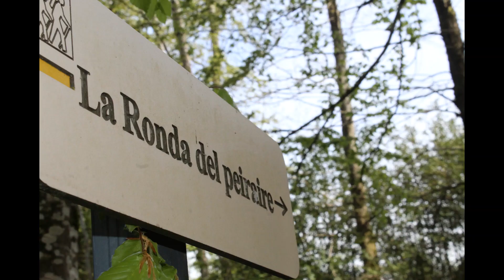Rando-Photo n°029 - Circuit de la Ronda del Peiraire au départ de St Salvy de la Balme (23/4/2023)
Quatrième sortie à la journée de l'année 2023 (29ème rando-photo de l'association). C'est avec 11 participants que nous avons réalisé cette boucle au cœur du Sidobre, au départ du village de Saint Salvy de la Balme. Nous avons parcouru le circuit avec sa variante qui permet de raccourcir un peu le parcours (compter environ une dizaine au total). Débutée rapidement en milieu forestier, avec de belles orchidées sauvage, un vaste point de vue, au premier quart du circuit, nous a permis d'observer particulièrement la chaîne des Pyrénées en arrière-plan. Le circuit continue en forêt et parfois traverse des clairières. Des occasions de faire des photos, il y en avait plusieurs, et tout le monde a pu saisir ces instants uniques, où, une fleur, une feuille, une trace, une branche, un arbre, une mare, une façade de maison, sont autant de sujets à traiter par la photo en extérieur ! Mais le circuit exploite surtout la présence du granit, omniprésent, dans les formes des rochers apparents, dans le sous-sol (anciennes carrières), sur les chemins, partout, il est partout. Rattrapés par une pluie forte en début d'après midi, nous avons été obligés de hâter le pas afin de rentrer précipitamment au village. Une sortie agréable, qui a permis a 3 nouveaux participant(e)s de découvrir notre groupe, ambiance et façon de procéder, et apparemment cela leur a bien plu !